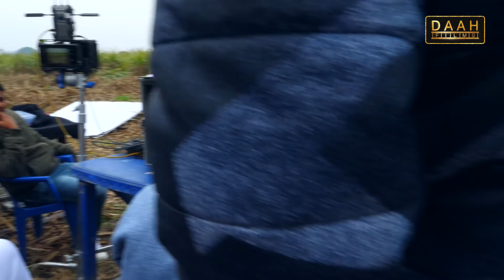Nikka Zaildar 3 | On Location Shoot Ammy Virk, Wamiqa Gabbi | DAAH Films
Location shoot of Nikka Zaildar 3, Witness the whole starcast from the sets and know how much they all are exciting for this and really working hard for this one.